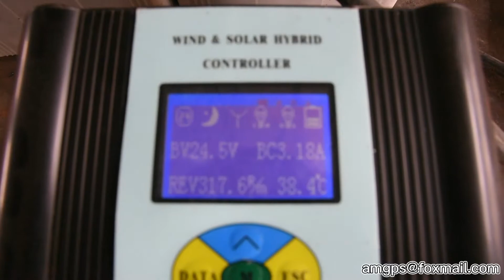New Wind Turbine model test